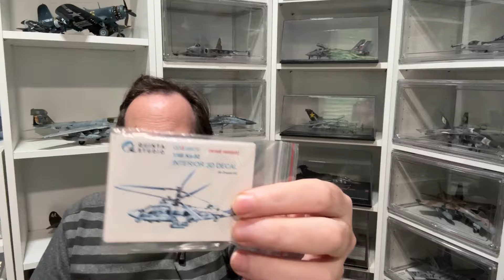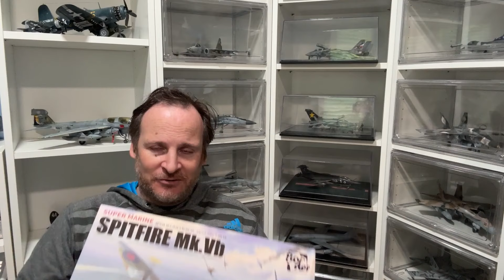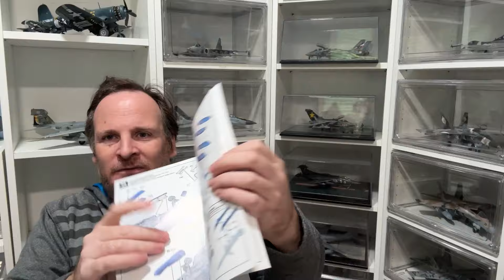Model Bench Update: October 19, 2024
An update of what I have been up to the past few weeks in the world of scale modelling.

Which includes finishing the 1/48 Zvezda/ Eduard SU-25 in Ukrainian digi camo and also the 1/9 Italeri Norton Manx motorcycle.

Link to my recommended budget airbrush...

Link to my recommended premium airbrush...